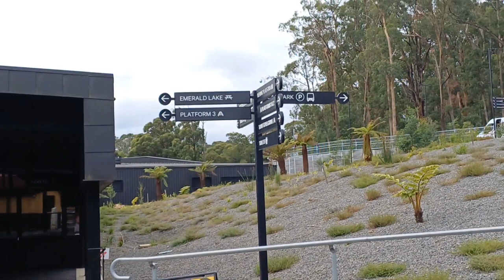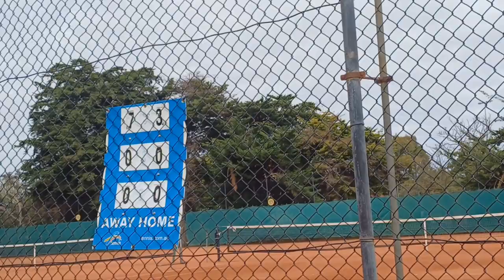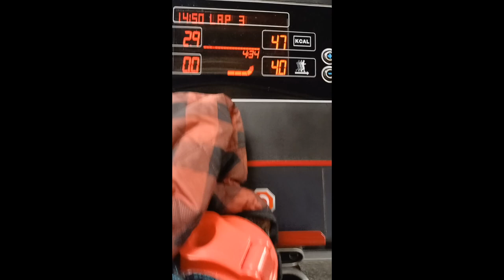Wonderful Emerald Lake Park in Melbourne Australia & more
Weekends with my loves, my family my life..